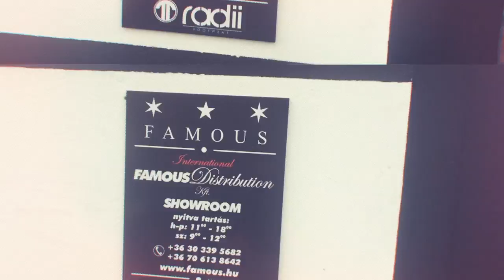International Famous Distribution Teaser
INTERNATIONAL FAMOUS DISTRIBUTION Ltd. – FAMOUS STARS AND STRAPS, RADII FOOTWEAR Ltd.

Our new webisode series will show you the latest pieces from the International Famous Distribution Collection. There will be new episodes and web exclusives added every day.

Being Famous is a bi-product of a lifetime of truthful work, wearing Famous is a willingness to be different. It's not for everybody, it's for a breed of people dedicated to a lifetime of struggle, to perfecting their gifts, to questioning the way things are, provoking change and thought through art. People who wear Famous are not customers, they are a part of the Famous Family. It's about being yourself despite what anyone else thinks. It's acknowledging a responsibility to give the world your 110%, because that's all you know how to do. It's an opportunity to share yourself with the history books. We aim to encourage, and equip the future Stars of this generation.

In 1999, our visionary Travis Barker, set up shop in Riverside, CA with a progressive line of Straps, otherwise known as belts. Travis still directs our creative team and maintains sole ownership to this day. In 15 years, we've funded grassroots style endorsements of nearly every sport, art, and charity that's come across our desks. We've immersed ourselves in our local and international communities hosting everything from BBQs to full blown concerts. We love life, we love the work, we love to participate, we love to make noise. These days, we're an international distributor of clothing, accessories and beyond.

RADII FOOTWEAR
Headquarted in Southern California, Radii (ray-dee-eye). Footwear brings an unbridled passion for art and culture to the world of sneakers and high-end fotwear.
Launched in 2008, Radii is defined as a range of nfluence, set forth to show there is no limit to fashion, creative styling, and opportunity. Radii Footwear’s goal is to exceed the expectations of the current consumers climate by offering quality products, creative concepts, comfort and value.
The Radii Footwear’s creative team thrives off the principles of functionality and fashion forward ingenuity. From futuristic designs and materials, to classic styling and detailing, each shoe excudes confidence for the ambitious forward-thinkers of the world.